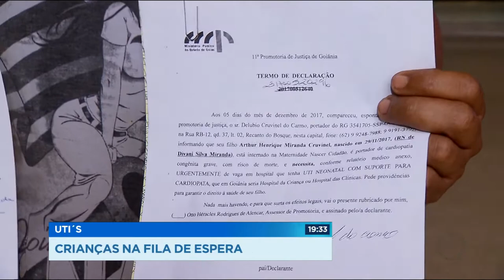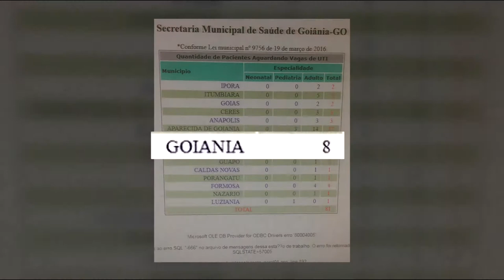GR - UTI´S: Crianças na fila de espera - 08-12-2017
Oito crianças, em estado grave de saúde, aguardam uma vaga de UTI em Goiânia. Ontem, uma menina de cinco anos não suportou e morreu na fila de espera. Segundo o Ministério da Saúde Goiânia tem hoje 146 leitos de UTI neonatal, o que não é suficiente.